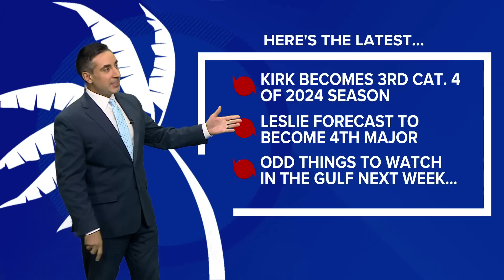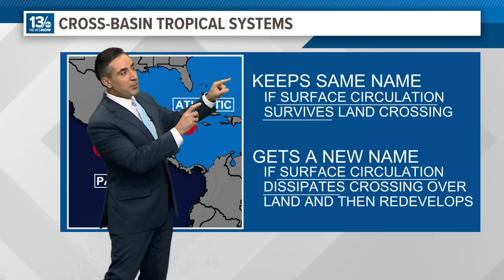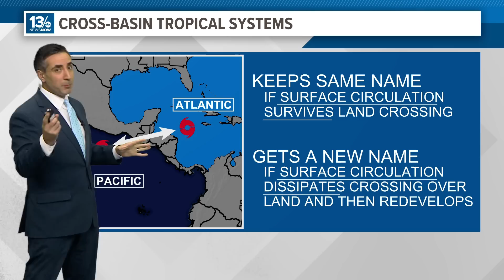Tropics Update: Major Hurricane Kirk, Tropical Storm Leslie & Gulf of Mexico Potential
Milton could form in the gulf next week.